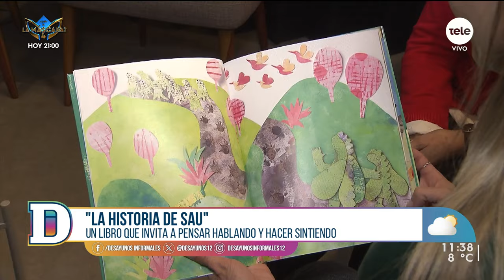"La historia de Sau": un libro que invita a pensar hablando y hacer sintiendo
Nadia Fumeiro conversó con la psicóloga y autora del libro Carla Bianco.